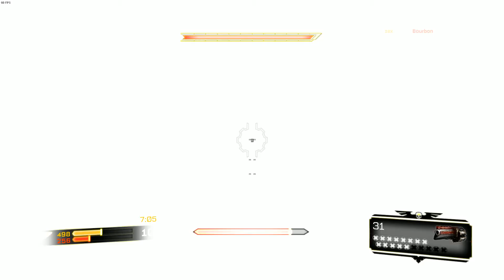Space Marine - Again a good session with VL